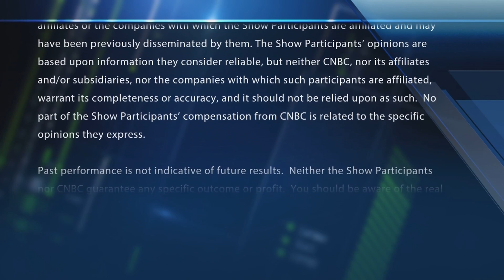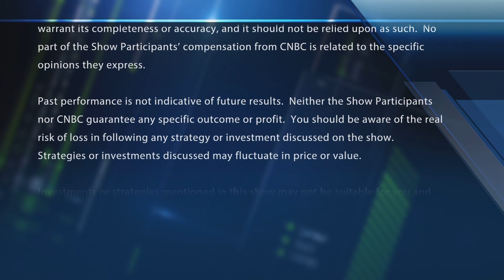Bulls bet on Nvidia